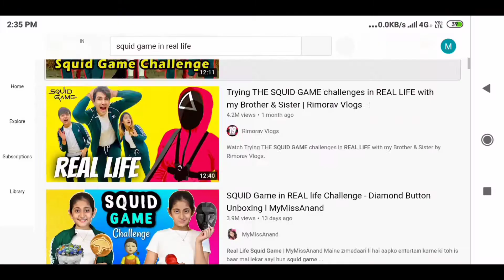MEDICAL SQUID Game ft @MrBeast Trailer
So in the upcoming video I shall play the medical version of squid game it would be fun Mrbeastquidgame Mr beast Squid game Mr Beast challenge last to leave challenge 1 Million Dollars I ordered pizza and tipped house Mr beast give away last to stop running win 100,000 Team seas Mr beast recreating squid game in real life I buried alive Last to leave circle win $500,000 Hype squid game doll Mr beast cancelled squid game Mr beast called out for squid game squid game set